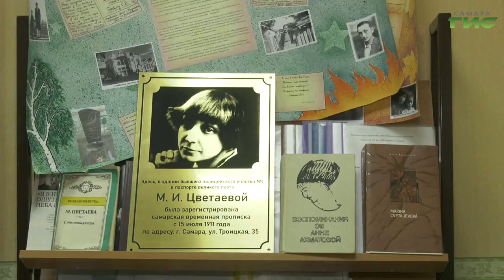Первый звонок прозвучал для самарских первоклассников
Сегодня по всей стране для школьников звучит первый звонок на урок. В России отмечают День знаний. В Самаре торжественные линейки в школах проходят для учеников 1-х и 11-х классов, остальные сегодня собираются своими классами на праздничных уроках. В этом году в первый класс идут более 12 тысяч юных самарцев. А в 174-й школе двойной праздник, учреждение отмечает 30-летний юбилей. Поздравить учителей и учеников приехала и глава Самары Елена Лапушкина. Андрей Горгуленко продолжит.